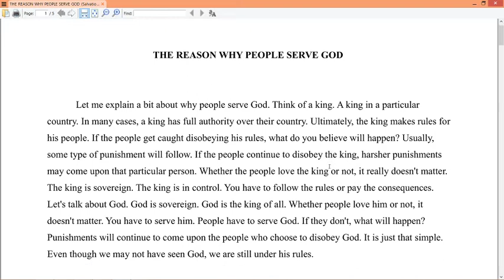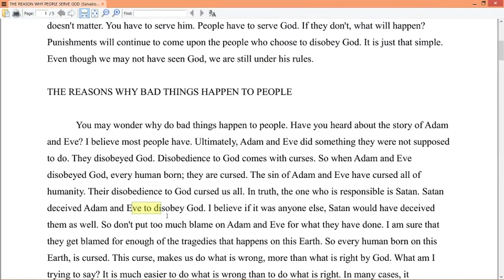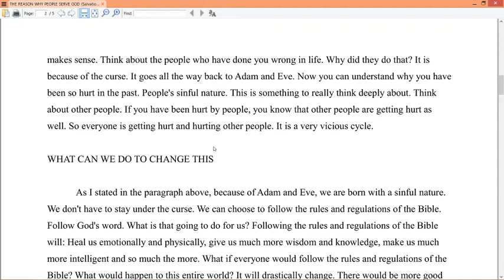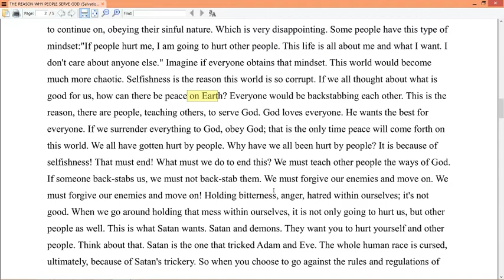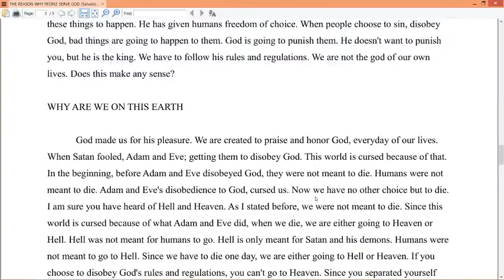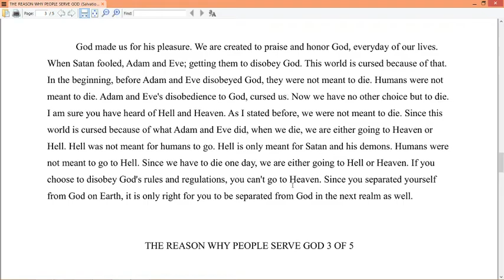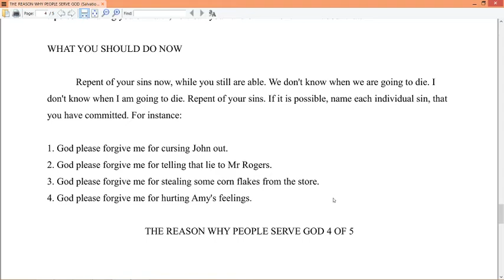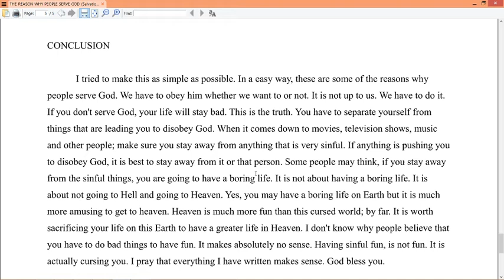The reason why people serve God (S).